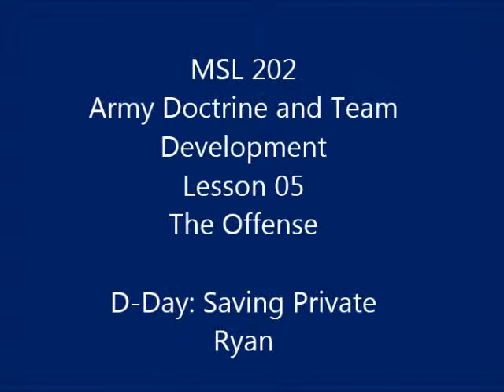MSL202L05 The Offense: D-Day